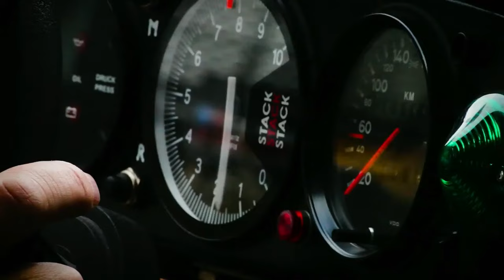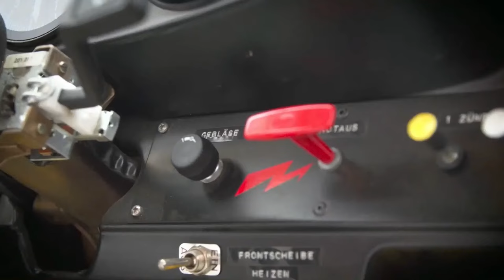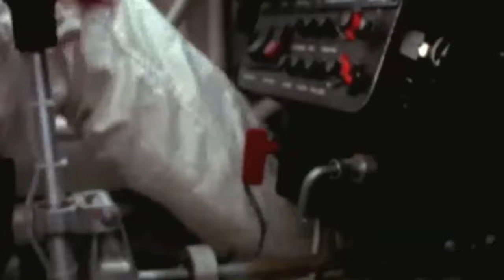Sinn. Zeit. Gespräch. | Walter Röhrl, Peter Göbel und der Porsche 911 RSR (Rallye Costa Brava 2009)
Sie möchten gern wissen, wie sich SINN-Uhren im täglichen Einsatz bewähren müssen? Dabei Informationen, Geschichten und Erlebnisse aus erster Hand erfahren? Und zwar von professionellen Anwendern, die direkt aus der Praxis berichten?
­­Dann sollten Sie sich das nicht entgehen lassen!

„Präzision und Funktionalität – wenn Profis das Rennen machen“
heißt es am 03. April zum Thema „Zeitmessung im Rallyesport“.
Peter Göbel, fünffacher Deutscher Rallye-Meister, und Rallyelegende Walter Röhrl, zweifacher Rallye-Weltmeister, sind echte Kenner der Szene und erklären, worauf es bei der Zeitnahme im Rallyesport ankommt.